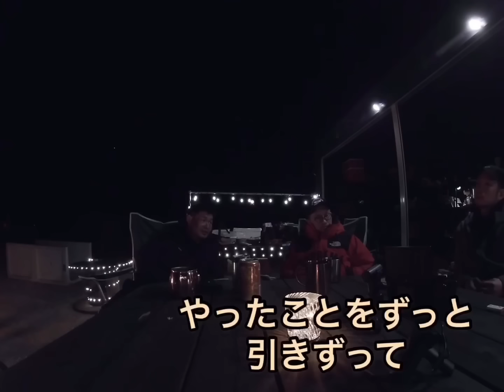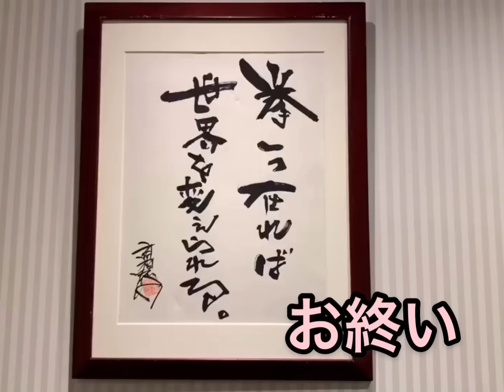【神回】清木場俊介さんに聞きたいこと聞いてみたらあの方の話題まで！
清木場俊介さんに聞きたいこと聞いてみたpart2
想像以上に深い話しになったので無理言って使わせてもらった

長谷川メソットオンラインジムサイト